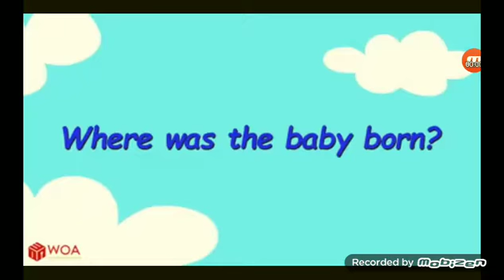where was the baby born? capitulo oficial en "wolfoo channel"